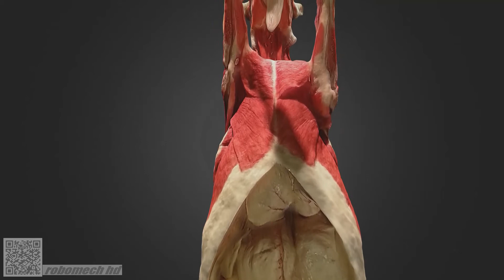This is what you've been "Eating".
Credit: Carlos.Faus